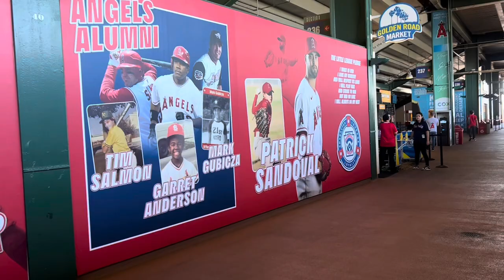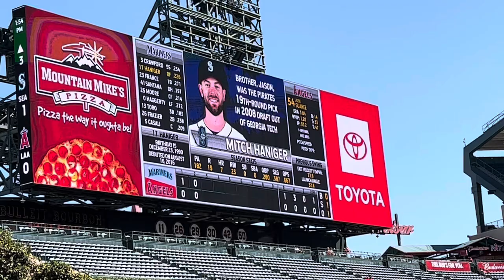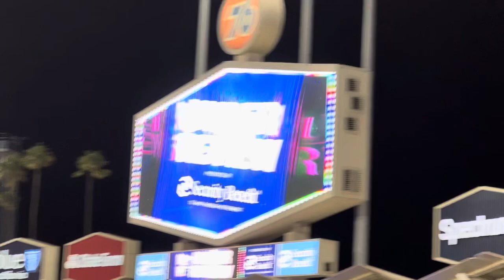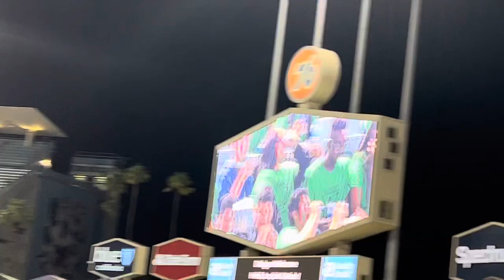TWO Games in ONE Day - Angels and Dodgers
Double Header starting with the Angels game in the afternoon, followed by the Dodgers game in the evening. Ran into Zack Hample and even transferred him some footage, so keep an eye out!